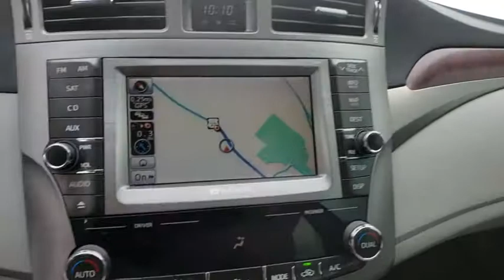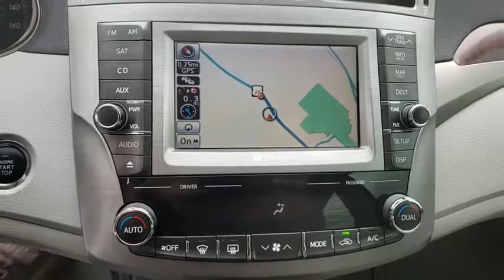2012 Toyota Avalon Davenport, Celebration, Kissimmee, Lakeland, Sebring, FL CU443498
Silver Used 2012 Toyota Avalon available in Davenport, Florida at Miracle Toyota. Servicing the Celebration, Kissimmee, Lakeland, Sebring, FL area.

Miracle Toyota
37048 US-27

Recent Arrival! Includes the Remainder of the Factory Warranty.19/28 City/Highway MPG 2012 Toyota Avalon 3.5L V6 DOHC Dual VVT-i 24V Silver* 2012 IIHS Top Safety Pick * 2012 KBB.com Best Resale Value Awards